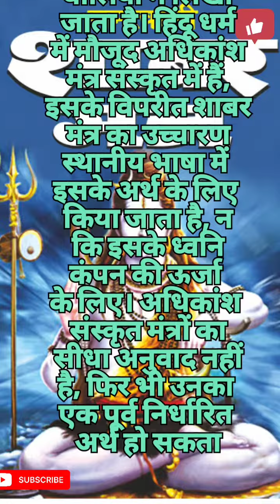शाबर मंत्र। तुरंत फलदायक। Success Mantra l Introduction l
शाबर मंत्र।  तुरंत फलदायक।  Success Mantra l Introduction lMotivational Story । Versatile Fields l